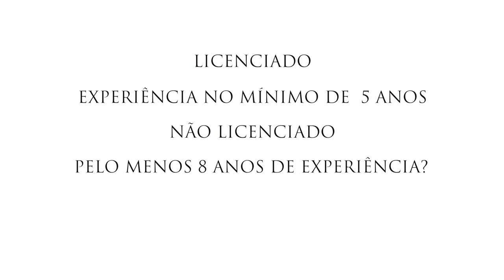Spot 2º Curso de Liderança e Inovação - Instituto Pedro Pires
A Artemedia Criações Audiovisuais apresenta:
Spot: 2º Curso de Liderança e Inovação
Cliente: Instituto Pedro Pires
Edição: Nuno Miranda
Artemedia Produções@Agosto 2014